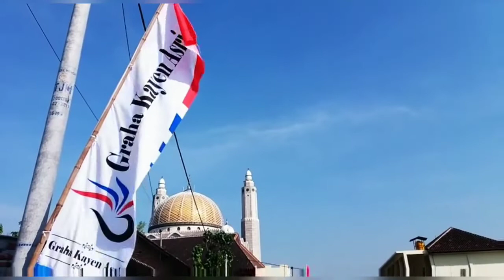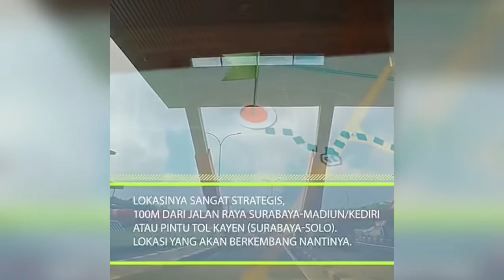Graha Kayen Asri - Jombang Seberang Exit & Entry Tol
Perumahan dengan lokasi sangat setrategis,berseberangan dengan Exit & Entry tol,jalur Jakarta - Surabaya
Dekat dengan berbagai fasilitas,Samping Masjid Moeldoko